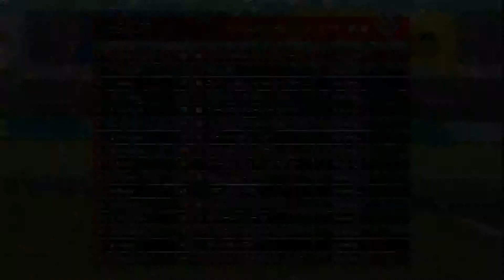GT6 - ロードコース・ツインリンクもてぎ (Road Course - Twin Ring Motegi) - 5Laps | B スペック (B-spec)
マツダ / LM55 ビジョン グランツーリスモ (Mazda / LM55 Vision Gran Turismo)